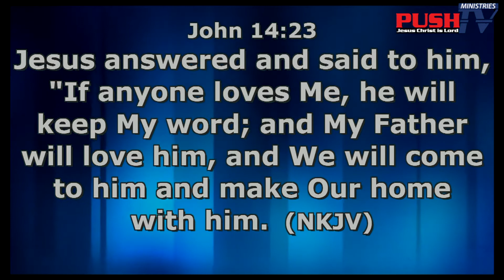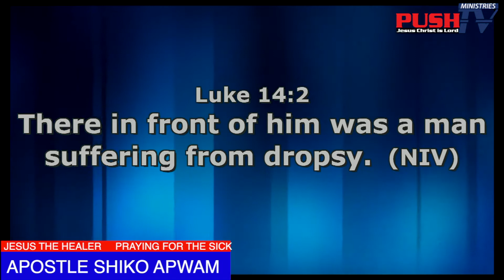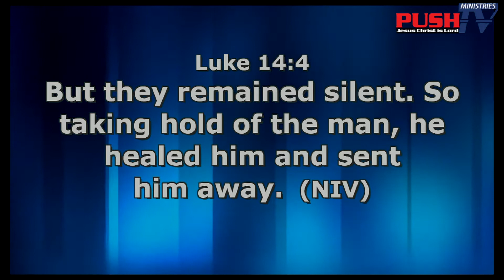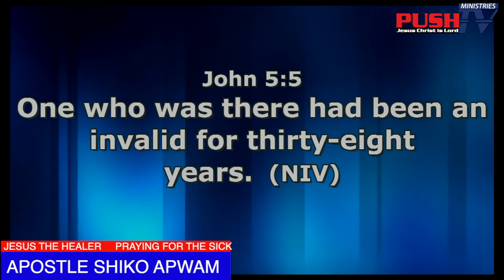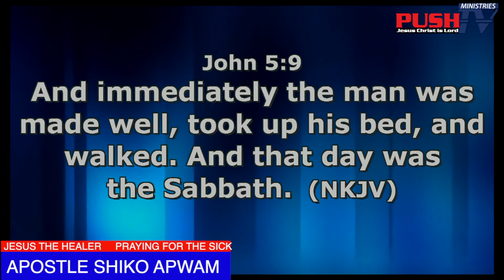JESUS THE HEALER by Apostle Shiko Apwam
Jesus is willing to heal all our sickness